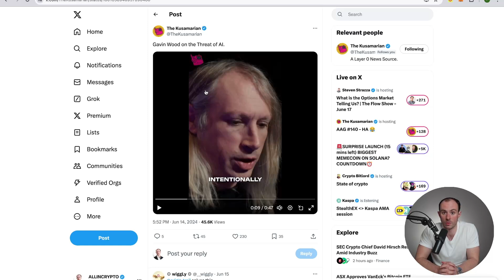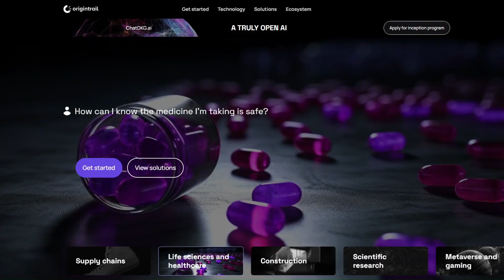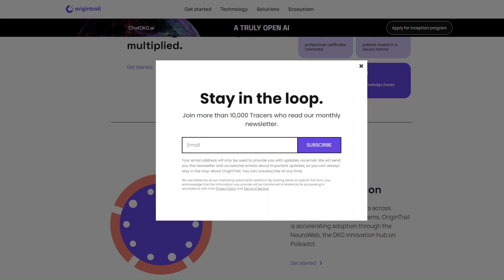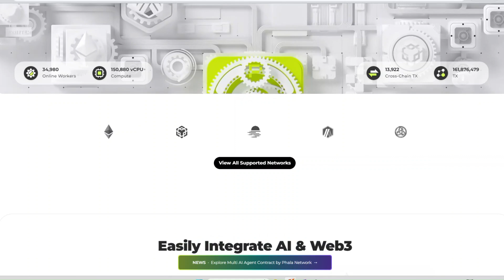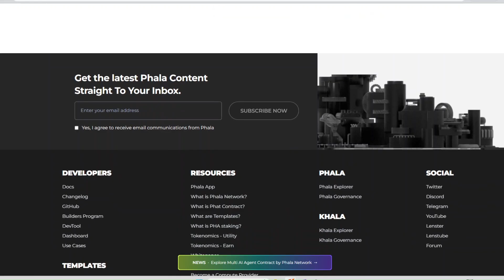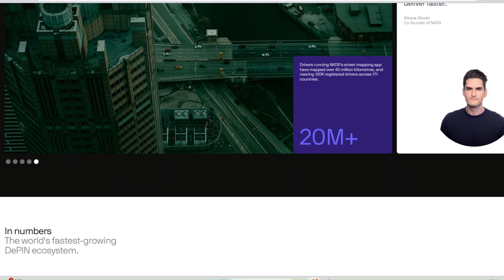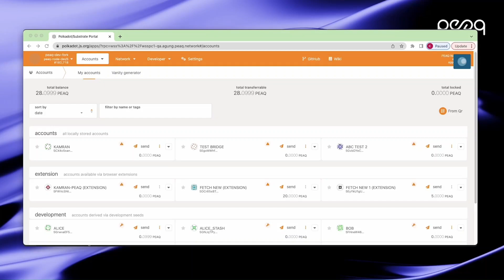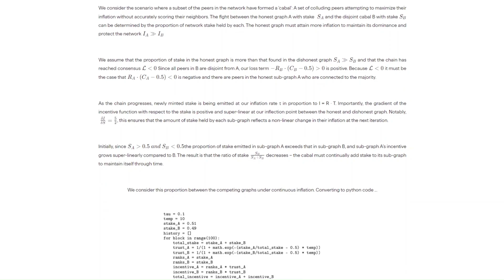Polkadot DOT And The Ai Revolution....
Today I want to talk about How polkadot DOT is tackling the digital revolution that is ai and why decentralising ai is of the utmost importance